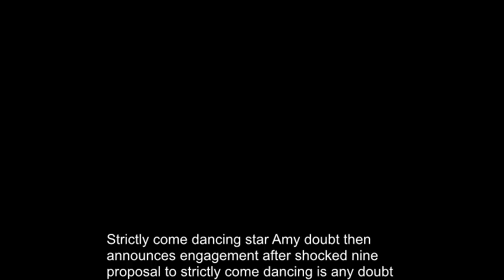Strictly Come Dancing star Amy Dowden announces engagement after shock NYE proposal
STRICTLY COME DANCING’S Amy Dowden has revealed that she is set to marry her dance partner Ben Jones.

The professional dancer accepted Ben’s proposal after he got down on one knee during their New Year’s Eve celebrations earlier this year.

Amy, 26, shared the news on her social media by posting a video taken by a friend, which showed Ben popping the question.

The Welsh ballroom dancer, who joined Strictly Come Dancing this year, wrote beside the upload: “Hello 2018.”

The adorable clip shows an overjoyed Amy rushing towards her new fiancé, who’s kneeled in the centre of a dance floor.

Wearing a sophisticated cut-out black dress, the dancer embraces her partner while onlookers cheer.

The Latin American dance duo are British National Champions and have represented Great Britain in World Dance Council (WDC) Championships.

Amy was paired with Brian Conley in last year’s series of the hit BBC competition, but the duo lost out in a dance off with Simon Rimmer and his dance partner Karen Clifton.

The star, who is now based in Wolverhampton, West Midlands, is the first Welsh professional to take part in the show.

Friends and family were quick to congratulate the couple, with one writing: “Massive congratulations to you both. So thrilled, lots of love.”

Another Facebook user gushed: “Congratulations to you both. You are an amazing couple.”

A third added: “I can’t think of a better way to young off such a fabulous evening! Congratulations and very best wishes to you both.”

Strictly Come Dancing star Amy Dowden announced her engagement news on Facebook,
The Strictly star, who danced with Brian Conley last year, rushed to embrace her groom-to-be,
Amy rushed to embrace dance partner Ben Jones after the New Year's Eve proposal,